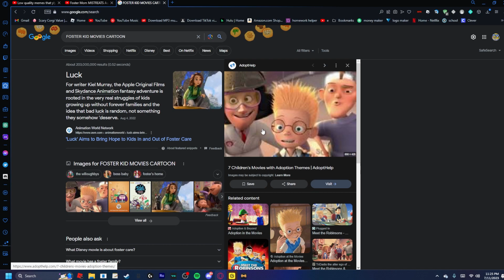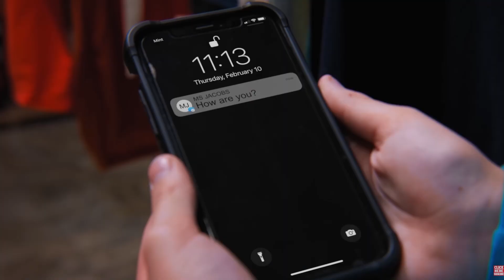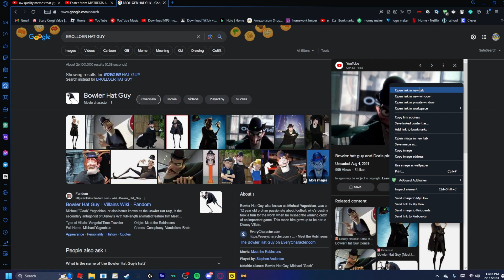darr mann is crazy